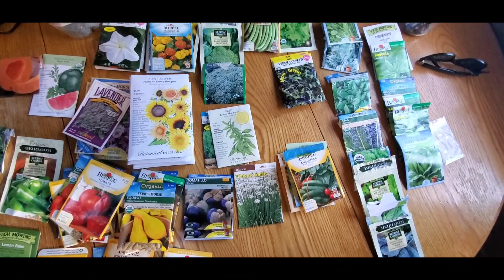Cozy Late Season Winter Day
Late morning breakfast.
Lazy winter walk and exploration.
Starting seedlings and playing in the dirt.
Evening Archery.
Cozy fire and cooking dinner.